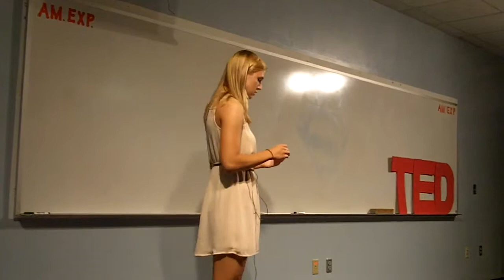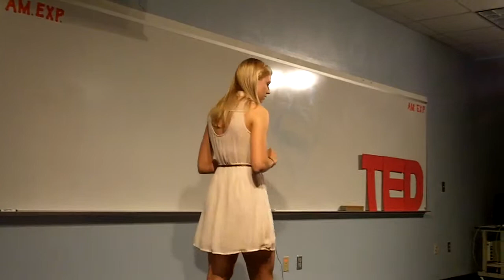NO SOUND--Ashley Rohr: lessons learned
Ashley challenges us to hit "pause" and recognize that there's something valuable to be learned from every detail of life

These TED-style talks were presented as a part of an English 11 project at Hamilton Southeastern High School in Fishers, IN.